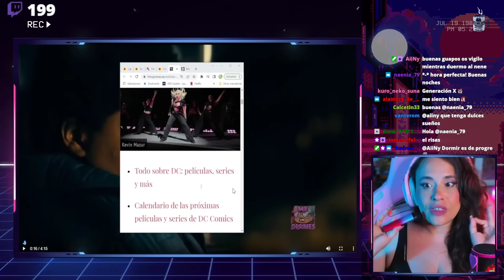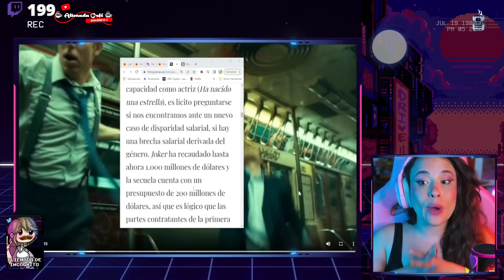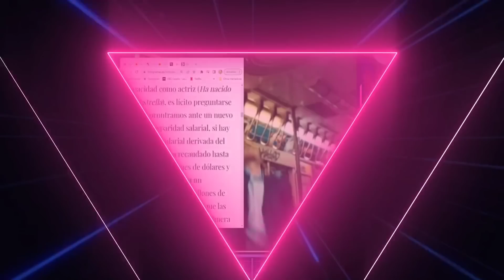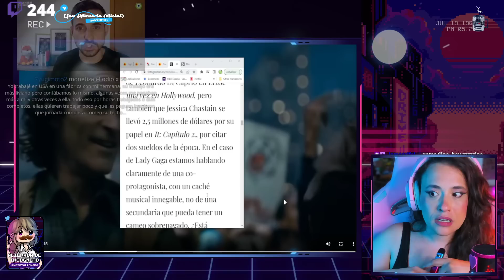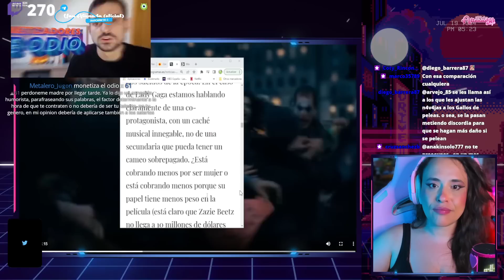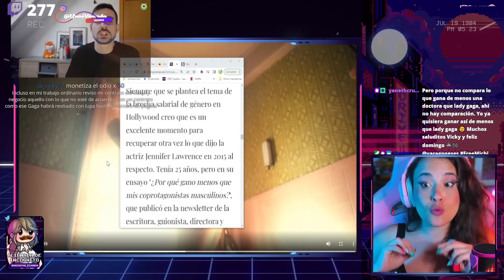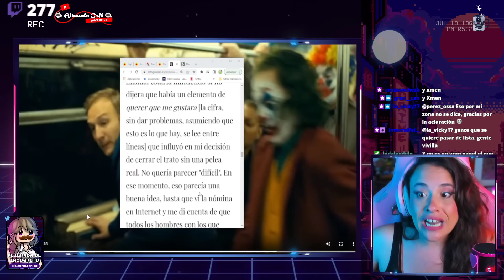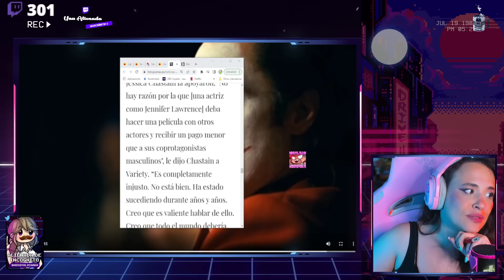😥 LADY GAGA OPRIMIDA POR EL PATRIARCADO😥